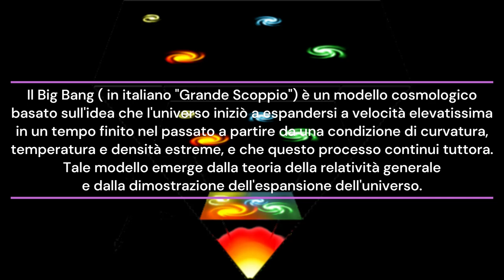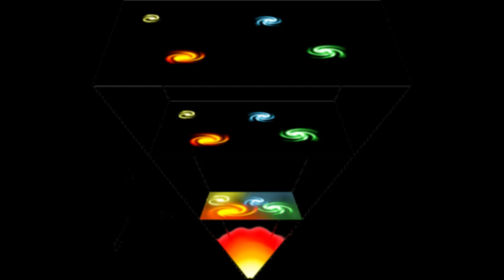Big Bang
Il Big Bang ( in italiano "Grande Scoppio") è un modello cosmologico
basato sull'idea che l'universo iniziò a espandersi a velocità elevatissima
in un tempo finito nel passato a partire da una condizione di curvatura,
temperatura e densità estreme, e che questo processo continui tuttora.
Tale modello emerge dalla teoria della relatività generale
e dalla dimostrazione dell'espansione dell'universo.